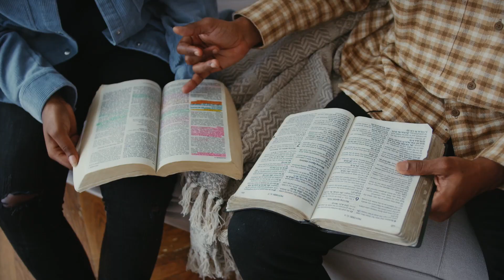Hebrew Israelites Debunked (Documentary) Trailer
Documentary Overview

What does it really mean for a "black" person to say, "I'm an Israelite." Why does this identification cause so much chaos? Are "black" people truly the original Hebrew Israelites the Bible spoke of? If not, then who are? If not, then who are the so called "black" people? Take a few minutes to watch a preview of our upcoming documentary with Pastor Ruben Lewis.

In this documentary, Pastor Ruben Lewis will be answering the following questions:
So you believe that Black people in America are the true Hebrews from biblical time? How did you come to this conclusion or what would you say promoted you in the direction of this knowledge?
We know that you’ve been studying and teaching this truth for years now. Can you sum up the top three reasons that this knowledge is important to us in 2021?
Can you give us a brief summary of the timeline of Hebrew Israelites that can be supported with scripture?
To that person that would argue that those scriptures are not applicable to the so called blacks - where is the first place you would suggest they began their own study that would prove without a shadow of a doubt blacks are the true Hebrew Israelites?
What do you feel we as people who are in the knowledge can do to bring awareness to this message?
A common thing we see from some Israelite communities is hatred for whites and aggression. Where do you believe this stems from and how can we draw people to the truth without seeming prideful and hateful?
What would you say is the most important goal/vision there is to gain from us as blacks understanding and accepting this knowledge? In other words - why does it matter? (Is the Word/law/statue still applicable to us as Hebrews more so than everyone else?)

Zoe Life CCP is a collaboration of authors, writers, singers, etc. that work together to share their testimonies through their talent.  Our purpose is to change the world, one book at a time!